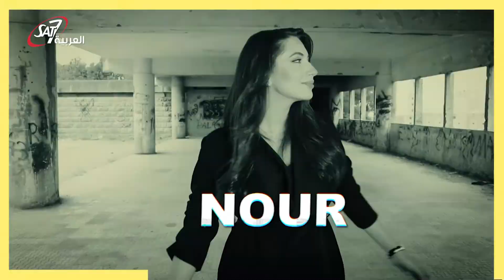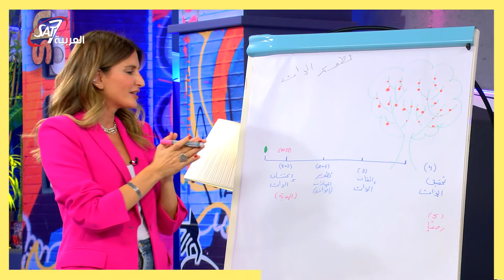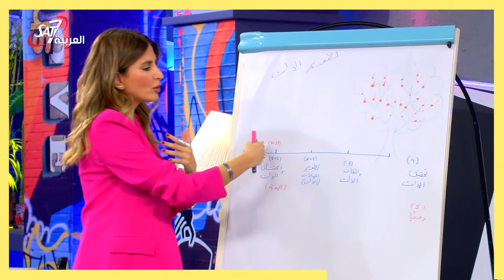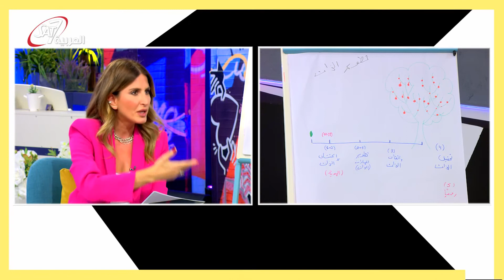تطوير الذات - شارك من قلبك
تطوير الذات: كيف لشخص فقد جزء من رجله اليمين في عمر ال3 سنين طور من نفسه ودخل في تحديات كبيره وانتصر عليها.